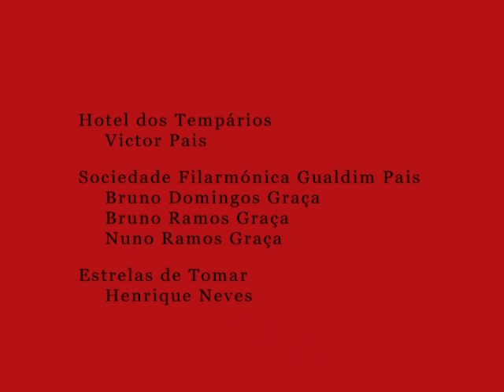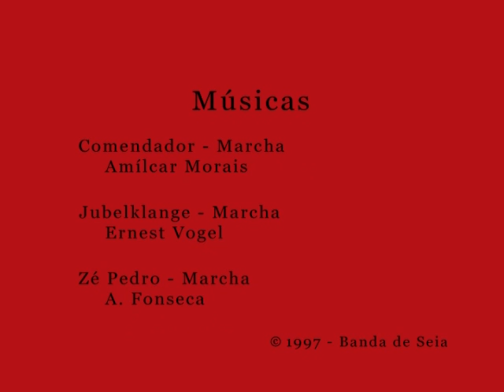Beija-me depressa.mp4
Music is the world in love, and love
is all around you.